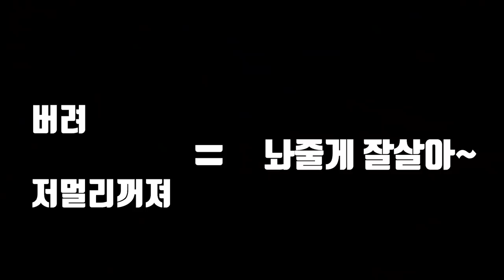군소를 잡아서 군소만두를 만들어 보자! Sea hare Dumpling